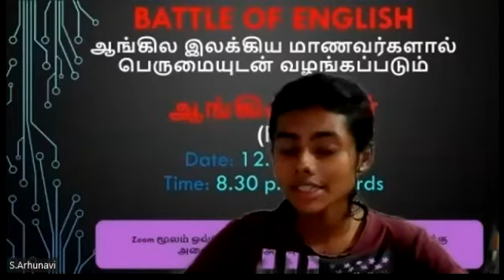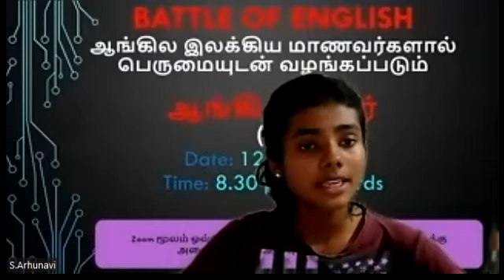O/L English Literature Sri Lanka hosted by Yogarajah